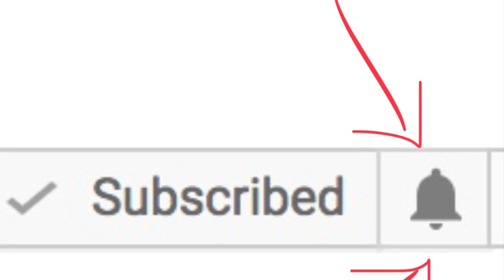Mandy Mouse *** Peppa Pig Puzzle For babies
Music; Ponies and Balloons The Green Orbs